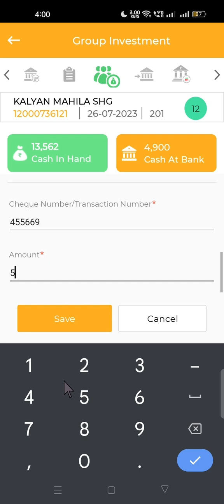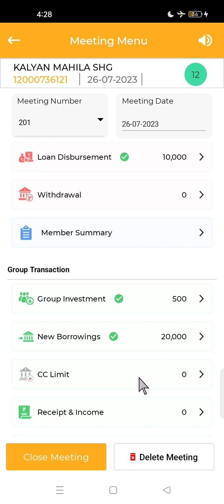SHG निवेश और नई उधारी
SHG Investment & New Borrowing